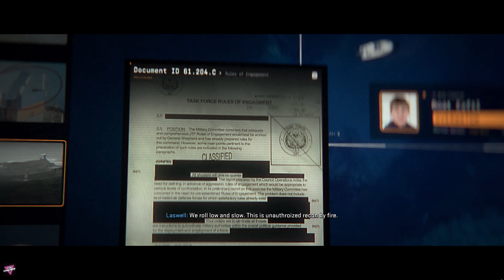MODERN WARFARE II GAMEPLAY - PART 6 (RECON BY FIRE) | Next Gen Graphics | CALL OF DUTY (4K60FPS)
MODERN WARFARE II GAMEPLAY - PART 6 (RECON BY FIRE) | Next Gen Graphics | CALL OF DUTY (4K60FPS) (PS5)

Call of Duty: Modern Warfare II is an upcoming first-person shooter game developed by Infinity Ward and published by Activision. It is a direct sequel to the 2019 reboot, and will serve as the nineteenth installment in the overall Call of Duty series. It is scheduled to be released on October 28, 2022 for PlayStation 4, PlayStation 5, Windows, Xbox One, and Xbox Series X/S.

Modern Warfare II brings several massive changes to the Call of Duty gameplay across the board. Several new changes have been touted, such as advanced AI system in the campaign and co-op modes, water physics, and swimming mechanics, as well as an overhauled vehicle system. New gameplay features and movement tactics include dive to prone, mantle, and ledge hang along with the removal of slide canceling. New vehicle gameplay features include leaning out of vehicle windows, mantling onto a vehicle roof, and hijacking. The levelling and Gunsmith system has been revamped, allowing players to fine-tune specific attachments to suit their playstyles. It also offers weapon platforms that branch progression to reduce repetitiveness, as well as featuring a firing range for practice.

Initial release date: September 17, 2022
Engine: IW
Mode: Multiplayer video game
Genre: First-person shooter
Publisher: Activision
Platforms: Xbox Series X and Series S, PlayStation 5, Xbox One, PlayStation 4, Microsoft Windows
Developers: Infinity Ward, Treyarch, Toys for Bob, Raven Software, MORE